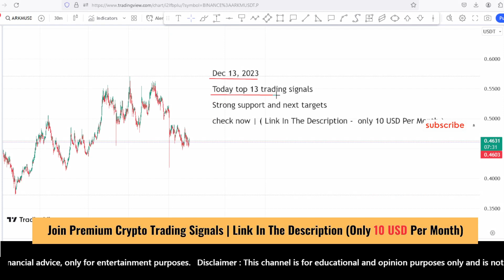Top 13 trading signals | Strong Buy and next targets 8x | JITO JTO coin | Bonk coin Dec 13, 2023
👉 Today top 13 trading signals – Strong support and next targets | check now